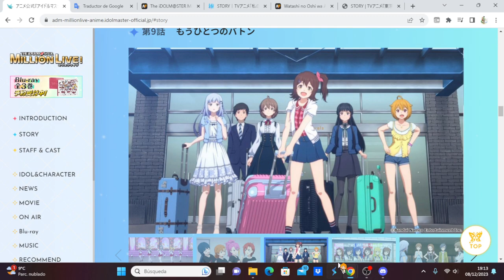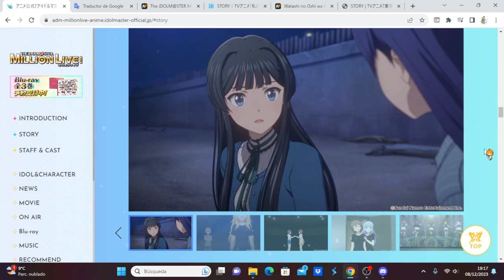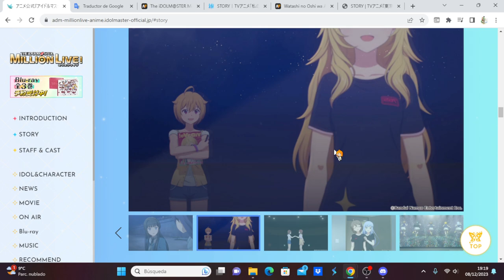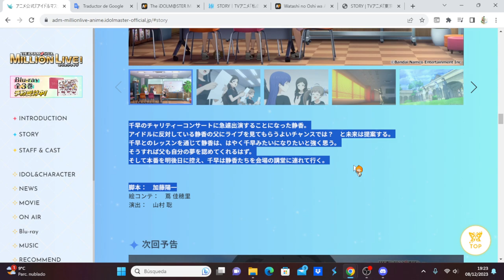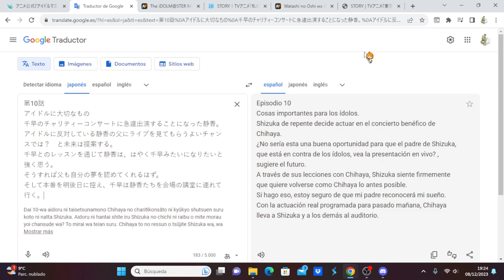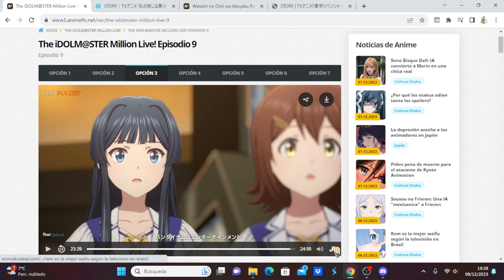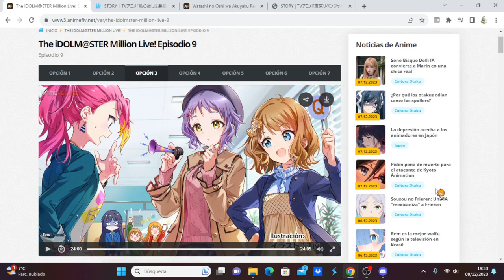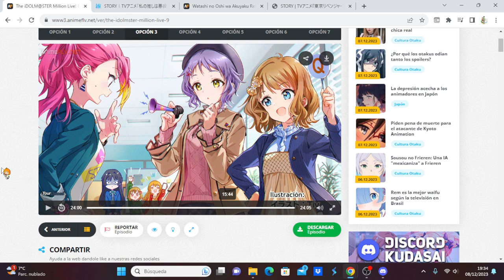The iDOLM@STER Million Live! comentando avance del capítulo 10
Anime Opening and Ending: The iDOLM@STER Million Live!